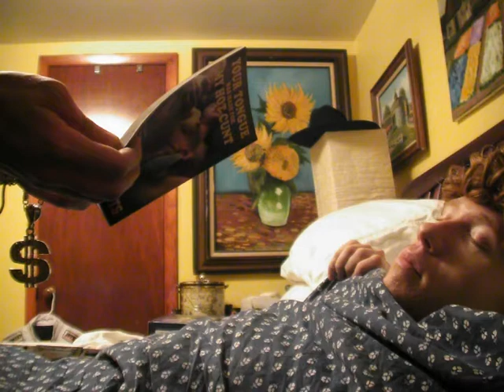THUGS AND KISSES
TONY TURDDZ interviews the one and only LEON RHYMES about what's up with his new movie THUGS AND KISSES.  LEON plays a high paid gangster turned bodyguard for the son of a famous senator.  Leon steps with the baddest assasins out to kill the boy and his dad in this family adventure comedy!